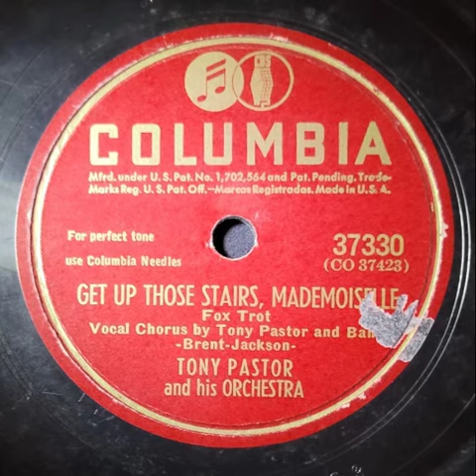Tony Pastor and His Orchestra – Get Up Those Stairs, Mademoiselle